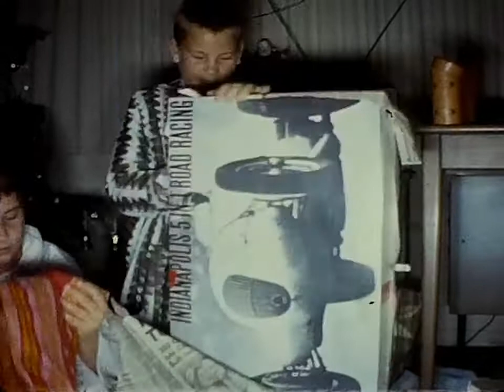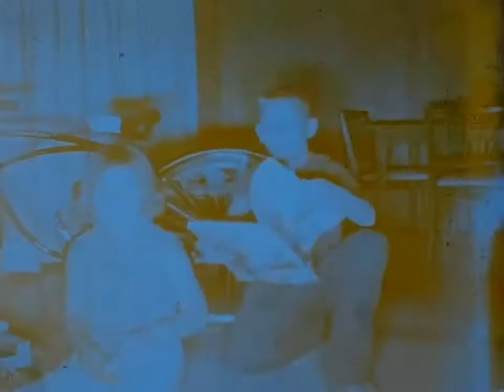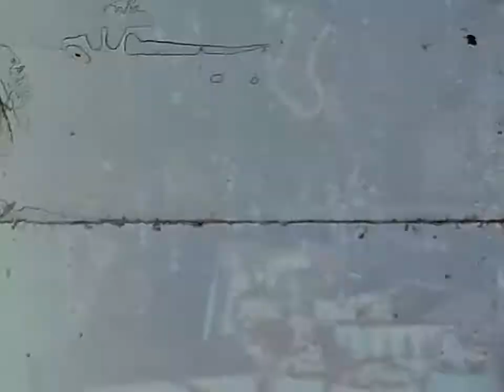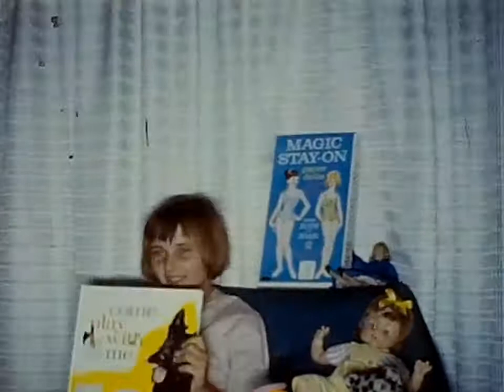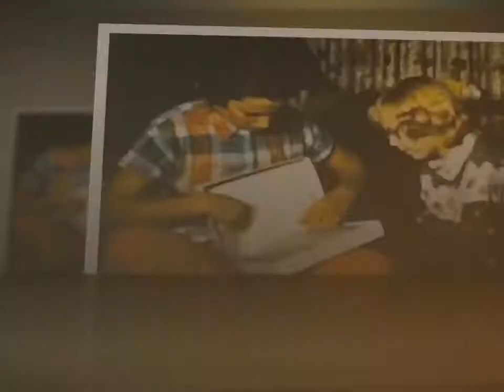Dad' s Christmas Movies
from one large reel Dad put together, that took fours hours to convert, the machine photographing one frame at a time.  In the settings tab change the video output to at least 720 to make them look better.